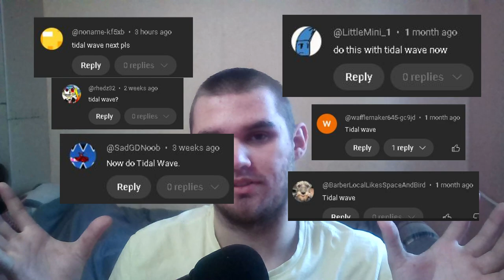Tidal Wave With Jesus Mod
Tidal waving // Showcase at 1.03